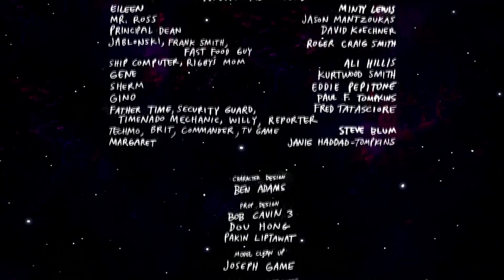FAIRE un TOP 1 SANS SORTIR DE LA TEMPÊTE ?! DÉFI FORTNITE Battle Royale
Salut ! Aujourd'hui nouvelle vidéo sur Fortnite Battle Royale !!! Dans cette vidéo sur Fortnite Battle Royale on tente de faire un top 1 en restant dans la zone sur fortnite battle royal !!! En tout cas a cause de ce défi de fortnite battle royal, on s'est super bien amusé avec la nouvelle saison6 sur fortnite battle royal !!! je me suis ducoup mis à tryhard le défi pour top saison 6 sur fortnite battle royal avec un des bandages et des kits !!!
J'ai passé pas mal de temps sur le montage du ZapFun donc je compte sur vous pour lâcher le max de pouce bleu pour encore plus de vidéo fortnite battle royal !! Game fortnite battle royale de Shadobass
FAIRE un TOP 1 SANS SORTIR DE LA ZONE ?! DÉFI FORTNITE Battle Royale

👍 DÉFI 10 000 LIKES !

Miniature By Rifty